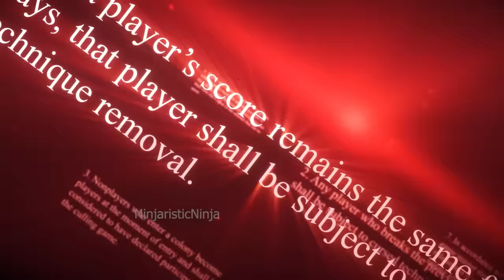[MMV] Culling Game | Jujutsu Kaisen x MAN WITH A MISSION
Here's my Culling Game MMV!
Took a lot of work to finally finish this one, so I hope you enjoy it! :^)

Programs used:
Photoshop
After Effects